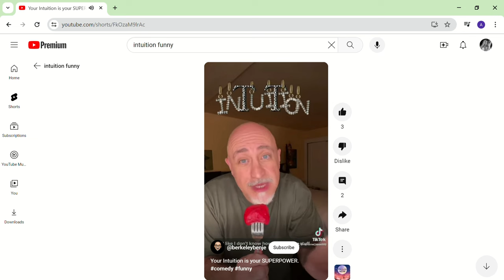Toasted Ravioli and we sing (I'm sorry)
We go from Madonna to Godsmack to SimonandGarfunkel to KidRock to TheBeatles to LimpBizkit to Eminem because that just makes sense with 2 hours of sleep and 2 spicy margaritas

I eat a lot of food and then babble, per usual...

Enjoy our Crazy